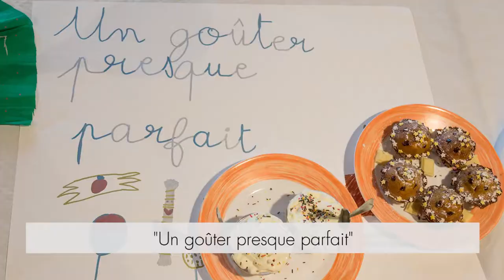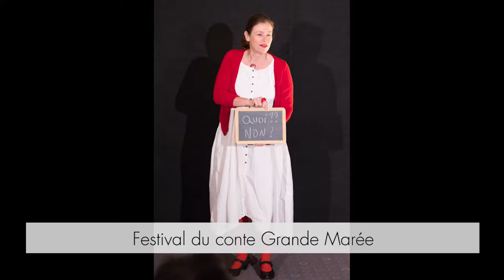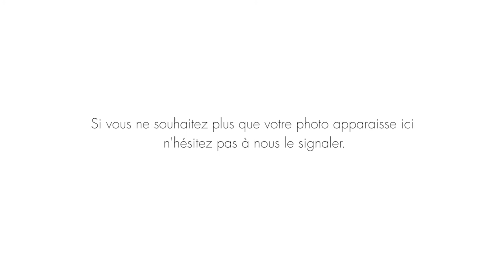© Ville de Gouesnou - Retour en images - Gouesnou hiver 2017